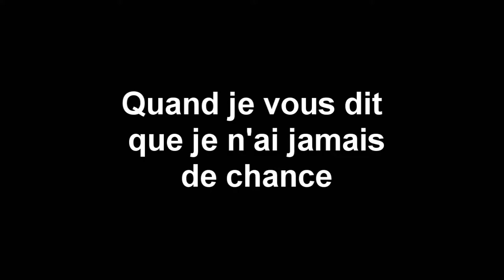PRO MLG PLAYER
Yo mes biches !

Je suis le pro malg player tous !

♦FactoryUHC♦  ►Mon serveur

🌟🌟Description:
FactoryUHC est un serveur crée a l'origine par moi même et avec pegafil qui a rejoint le projet plus tard, il a pour bute unique d'utiliser le plugins mumble pour une meilleurs convivialité et pour l’apparition de nouveaux jeux.
FactoryUHC est donc le 1er serveur minecraft 100% Mumble de France Taupe Gun // Uhc Host

◼️Mumble  ►

                       🌟Adresse ➽ mumble.factoryuhc.fr
                       🌟Port ➽ 64738
                       🌟Nom ➽ FactoryUHC
                       🌟Pseudo ➽ Ton pseudo

◼️Serveur : play.factoryuhc.fr

◼️TS : ts.factoryuhc.fr

◼️Administrateurs ►